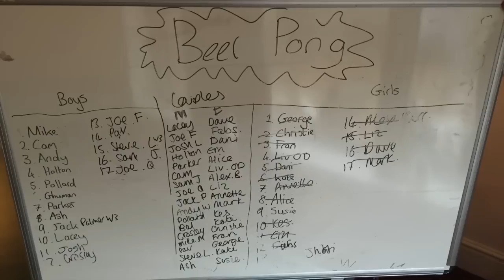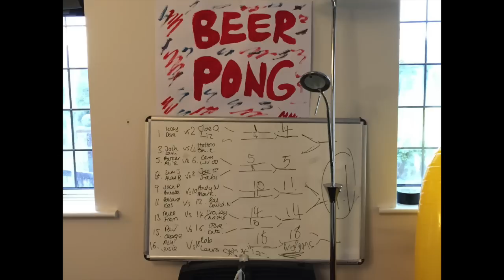NYE Beer Pong